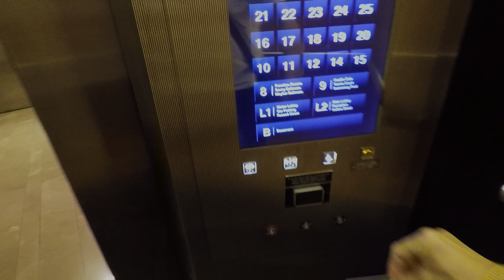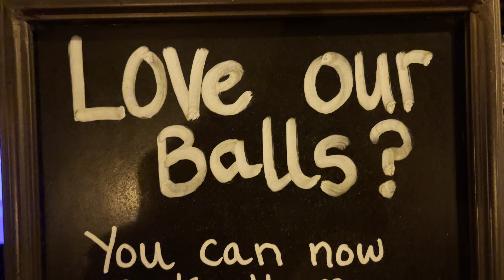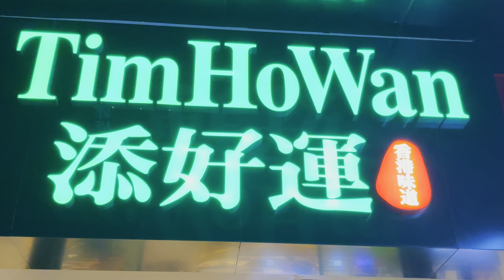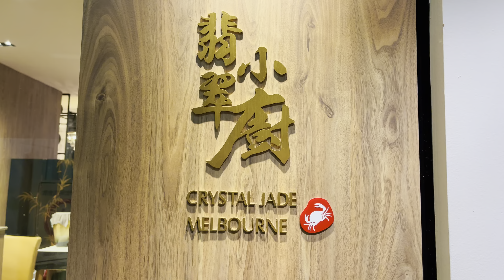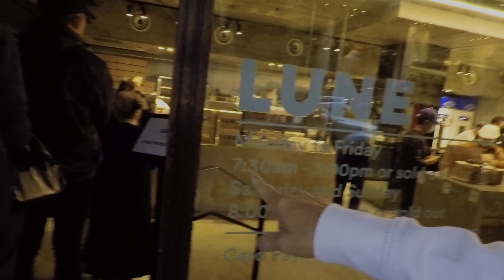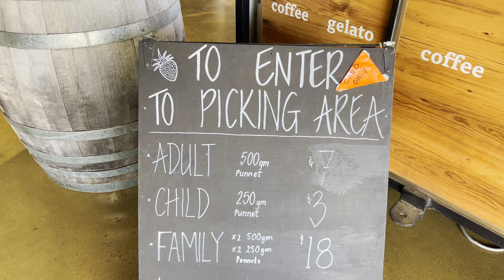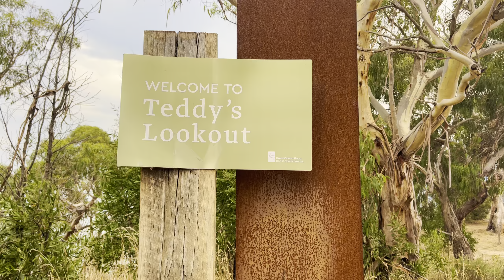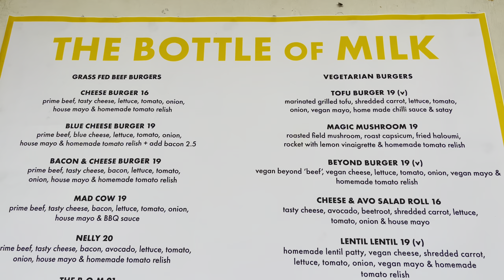Tour of Melbourne Australia 2022 | What To Do | Where To Go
In this video we are going to take you for a tour in Melbourne, and I am going to show you what to do, where to go, where to stay, and where to find good food in Chinatown, and including where to shop. It‘s a last minute decision to fly down from Sydney to Melbourne during the Easter Long Weekend 2022.

We haven’t been to Melbourne for the last 4 years or so, and it’s the Easter long weekend, we both have a few days off, so we booked the flight from Sydney to Melbourne, and booked 3 nights at Grand Hyatt, a 5 star hotel in Collins Street, right in the heart of Melbourne CBD.

Grand Hyatt is a nice hotel, very poshy, however, the room is bit small, the color scheme is not my taste, and it looks a bit outdated. But the bathroom is roomy and the marble stone looks good.
We had our first dinner at Flinders lane, right next to Grand Hyatt hotel, and chose the Italian restaurant called Meatball and Wine Bar to have our dinner, and we ‘love their balls’. Hmmm, I am talking about the meatballs…. Don’t get dirty please, LOL.

The highlights of this trip are the Stawberry picking, and the Great Ocean Road drive down to Lorne, and found the beautiful heaven – Teddy’s Look Out, which has the stunning views to the Pacific Ocean. Totally enjoy it.

I hope you like the drone footages along the Great Ocean Road, and Lorne. The views from above look different, but beautiful.

This channel is about travel, tours and lifestyle in Australia, but mainly it’s about giving the positive energy and good vibes, and hopefully it makes your day better.